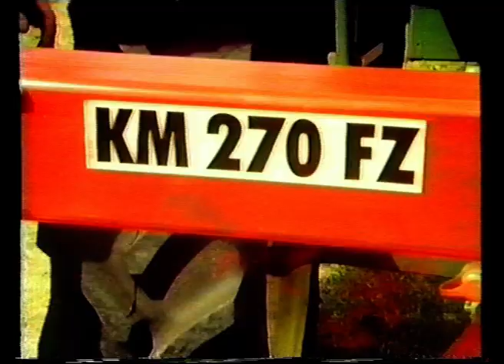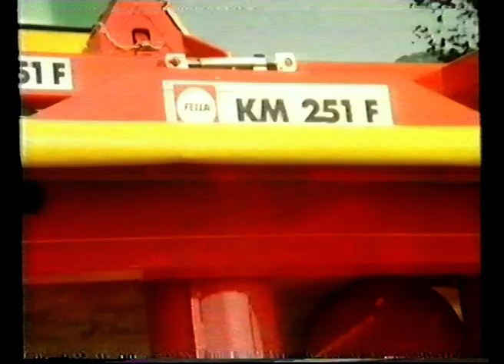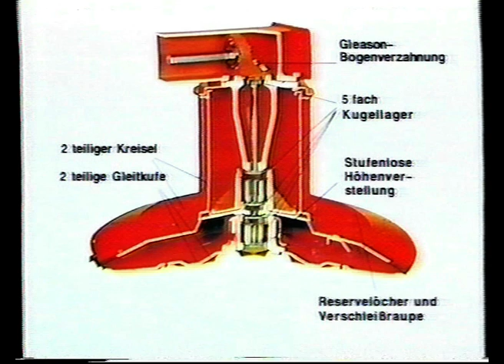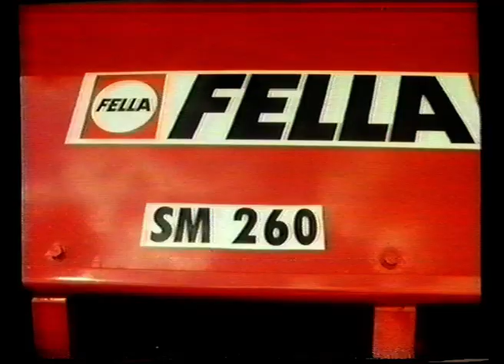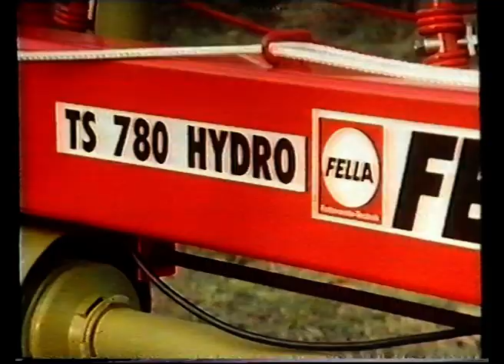History - FELLA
Pícninářský program na historickém videu firmy FELLA.

Za možnost zveřejnění videa děkujeme pánům - Josef Straka a Vojtěch Hubálek.